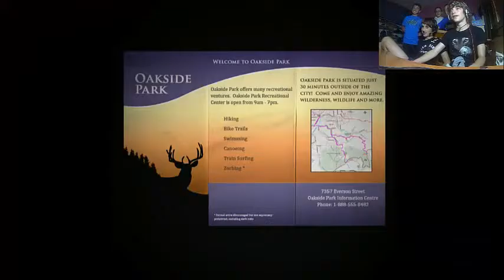A la primera niggas!- Slender The Arrival ep.2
like por la niña loca y subscribete por los invitados nigggasssssss. (con respeto)